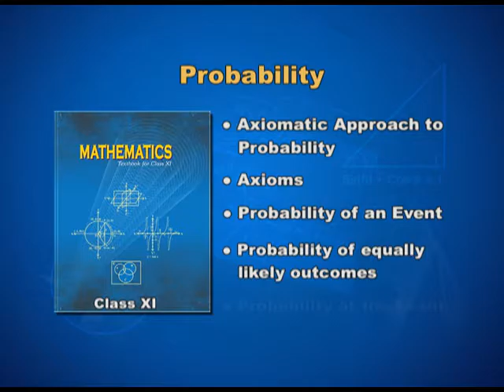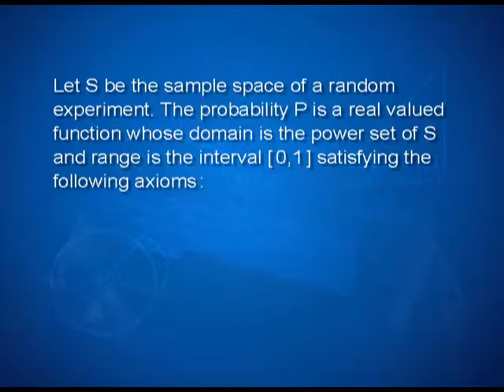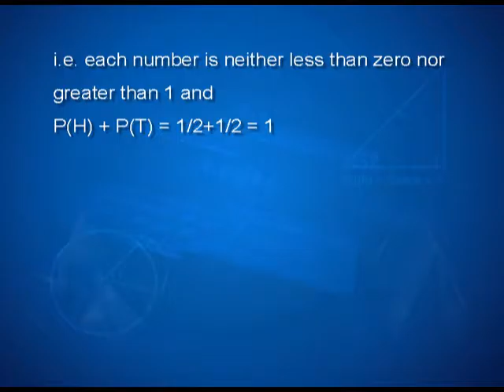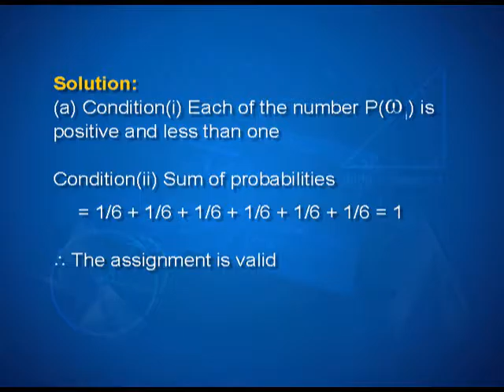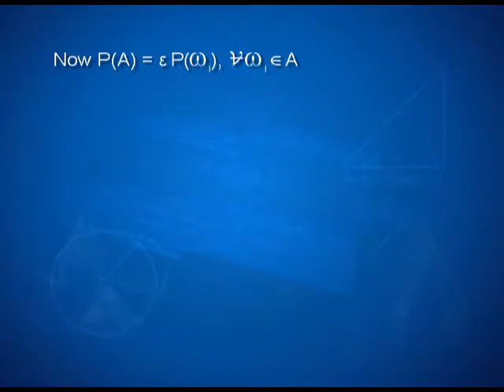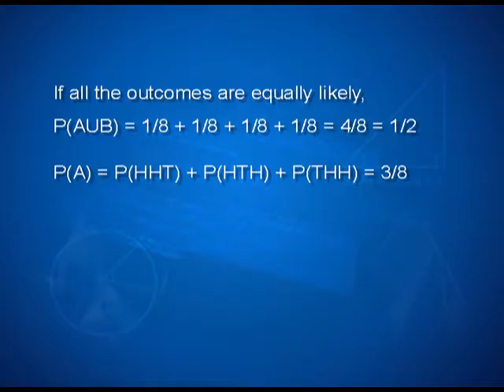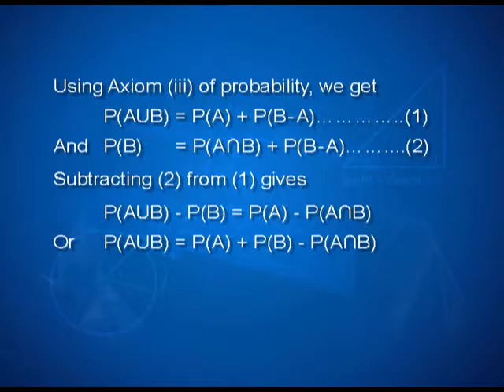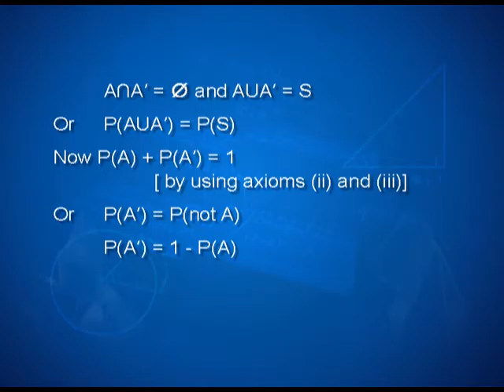Axioms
Episode 04 of the video lectures on chapter 16 of the Mathematics textbook for class 11; covers axioms and the axiomatic approach to probability